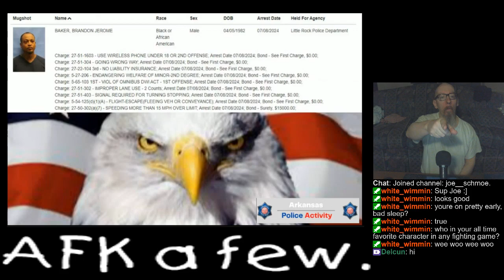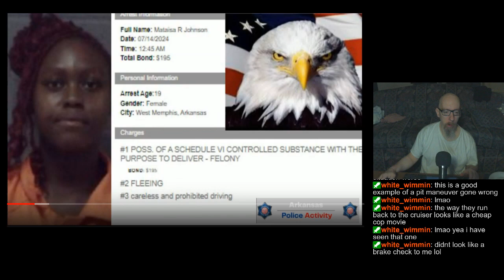Joe's Pinball Stream, 7/20/2024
0:00 - Workweek and bad sleep
3:55 - Pinball FX3. FYI: I get pretty ragey. :[
1:53:40 - Pinball Arcade
2:59:02 - Zaccaria Pinball
3:21:10 - That'll do 'er!